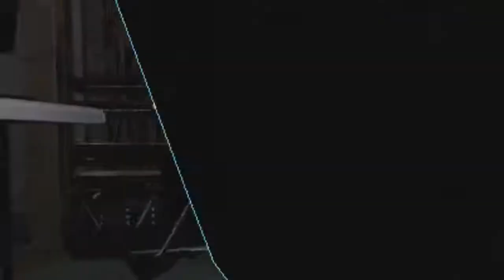Payday 2 Hell's Island One Down (Fails)